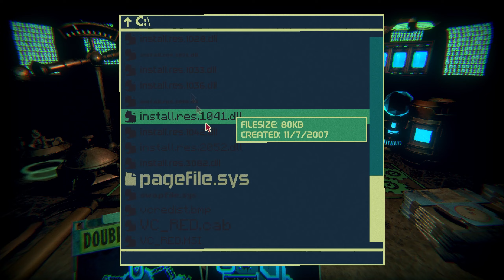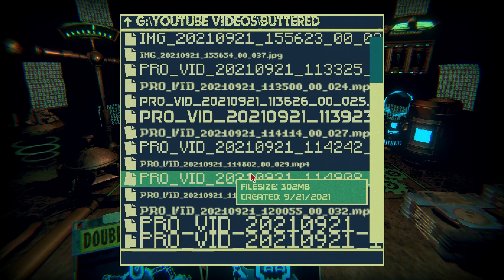Inscryption: The Unknown.4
In this episode, my viewers get to see my computer files... apparently?